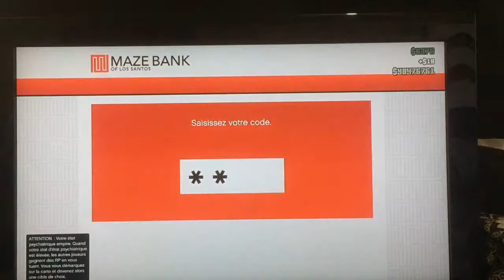Présentation GTA5 online solo